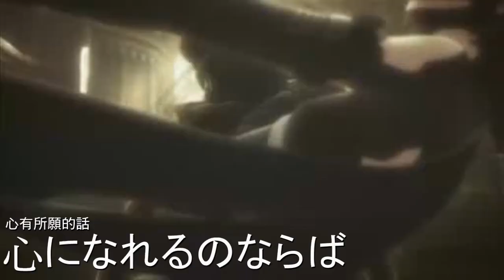[FictionJunction YUUKA]Silly-Go-Round/愚者彷徨(.hack//Roots＆.hack//g.u.)【中日歌詞】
動漫[MAD]駭客時空：駭客根源ＯＰ